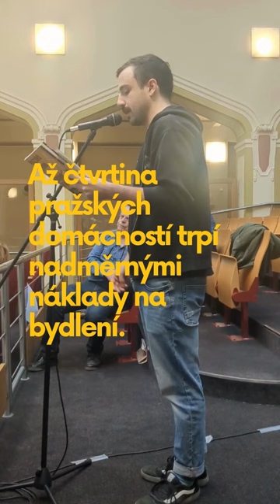Interpelace na magistrátu k Pražské bytové krizi (18.4.2024).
Byli jsme za Arniku na magistrátu interpelovat, aby radní konečně začali řešit pražskou bytovou krizi. Předali jsme jim naši novou analýzu s daty a doporučeními. Náměstek Hlaváček slíbil, že se s Arnikou na téma možností řešení bytové krize sejde.

👉 A doufáme, že si pan náměstek námi darovanou publikaci "Pražská bytová krize: perspektivy a souvislosti" před schůzkou nastuduje. A vy si ji můžete také ✅ zdarma ✅ stáhnout na našem webu nebo objednat přes e-shop Arniky.